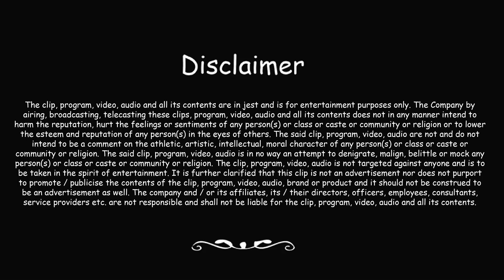Nursery Rhymes for Kids with Lyrics - Three Blind Mice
Song :
Three blind mice. Three blind mice.
See how they run. See how they run.
They all ran after the farmer's wife,
Who cut off their tails with a carving knife,
Did you ever see such a sight in your life,
As three blind mice?